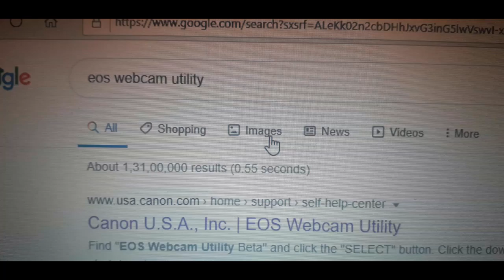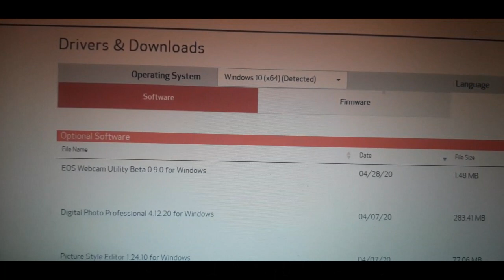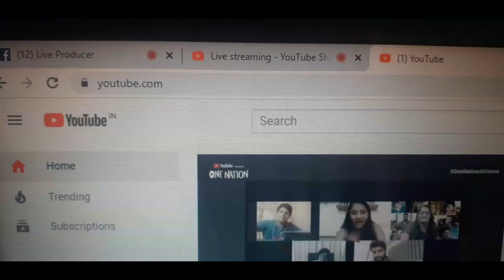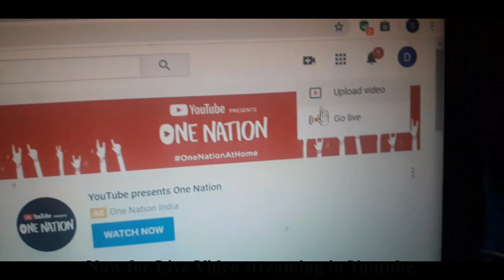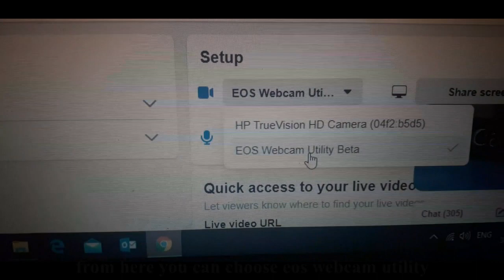How to Use Canon Camera with EOS Webcam Utility for Live Streaming & Webcam!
Learn how to transform your Canon DSLR or Mirrorless camera into a high-quality webcam or live streaming tool using the EOS Webcam Utility! In this step-by-step tutorial, we guide you through the process of setting up your camera for seamless streaming and webcam use. Whether you're creating content, attending virtual meetings, or live streaming, this guide will help you make the most of your Canon camera's capabilities.